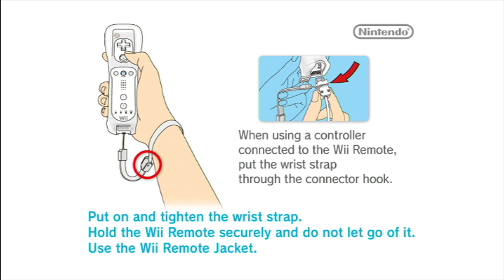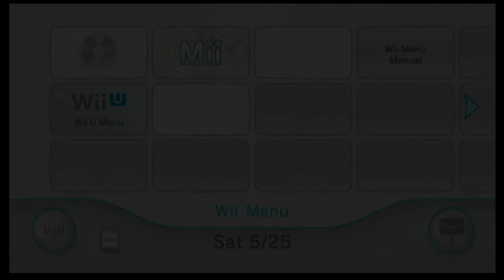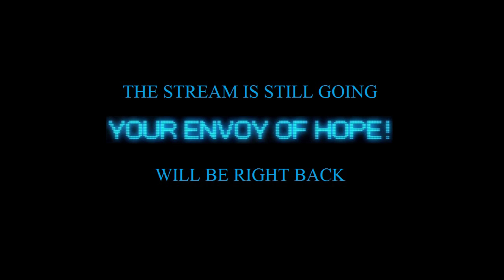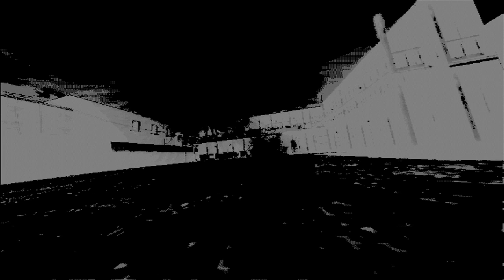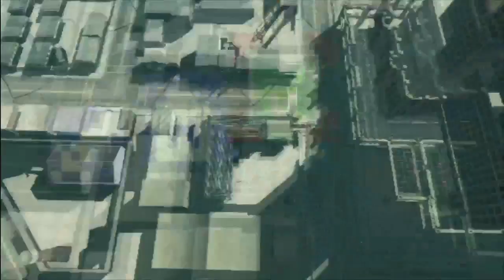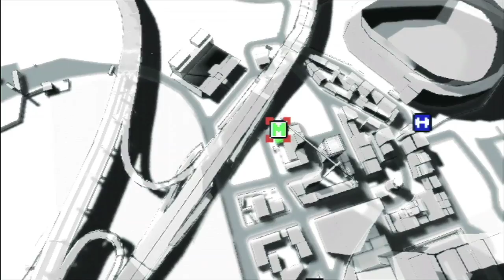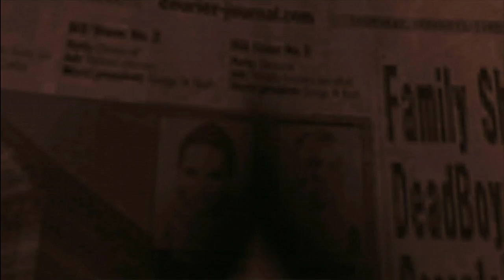Favorite Search! - No More Heroes 2: Desperate Struggle Stream 1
The first back to back playthrough.